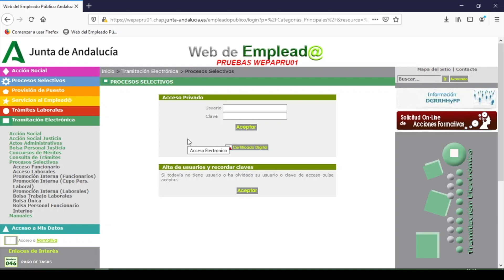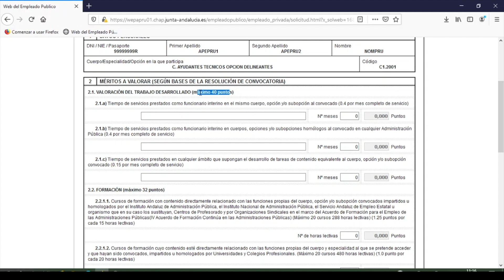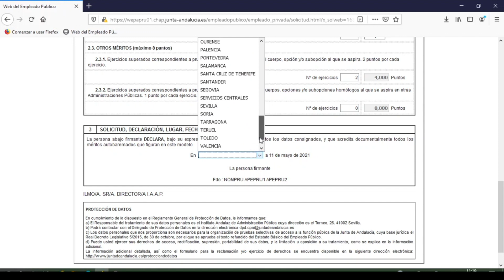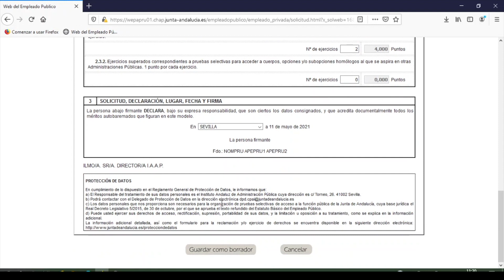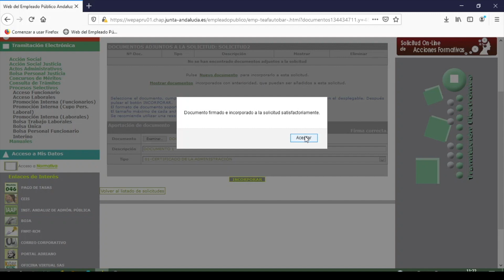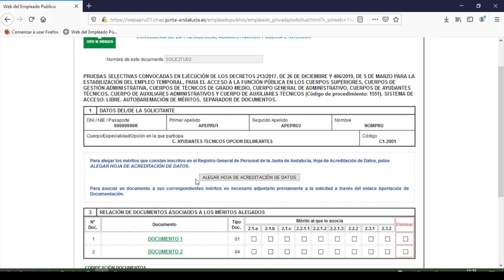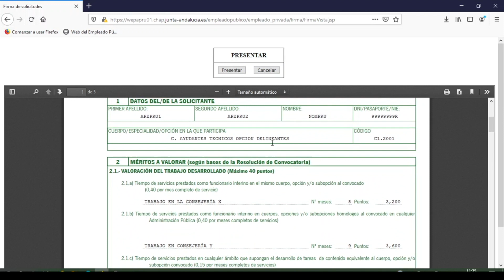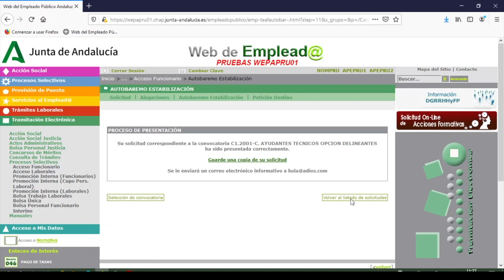Tutorial presentación autobaremo procesos estabilización